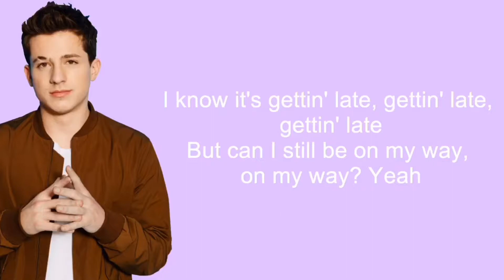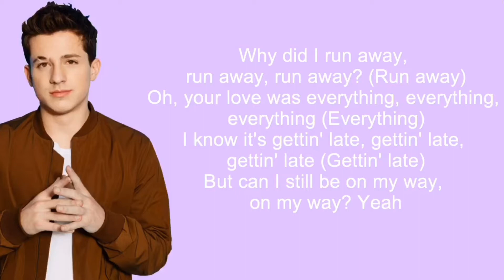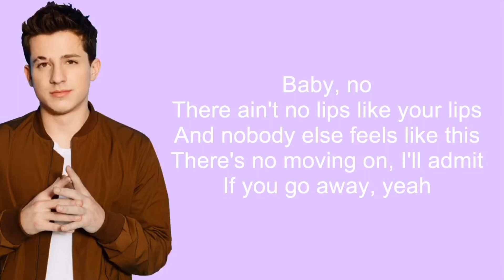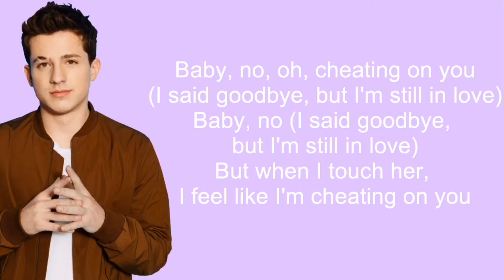Charlie Puth cheating on you (lyrics)